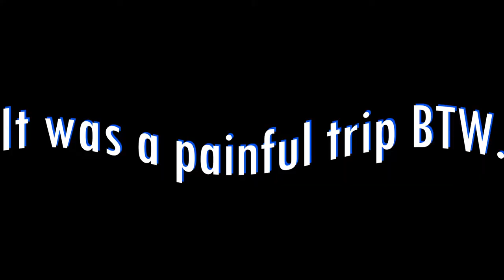Nicole For REAL??? | Dead Space Walkthrough Episode 11 (Hindi)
Arriving at the Mining Deck, Kendra instructs us to get a S.O.S Beacon and stick in on an asteroid, so we can call help. Down at the Maintenance Section, we meet Nicole Brennan (Isaac's Girlfriend) in the flesh. She helps us get the beacon locked inside a storeroom, along with a Level 4 Suit.
Which begs the question, did we actually meet her for REAL??? (after all those creepy skype videos and audio messages she sent us.)

Setup:-
Gameplay - Dead Space